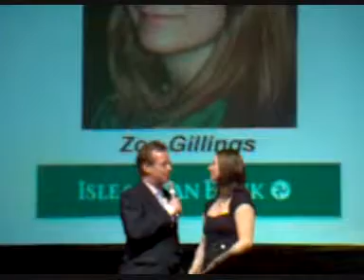Isle of Man Bank Sportswoman of the Year 2007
Zoe Gillings is presented with her award and interviewed by Tim Glover of Manx Radio. The video was taken on a compact digital camera and therefore the quality is sub-standard.